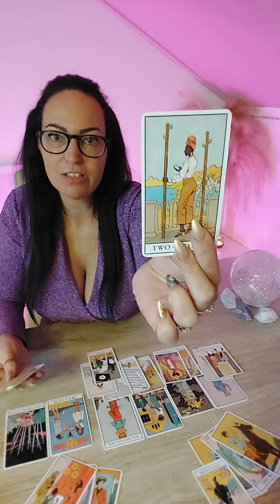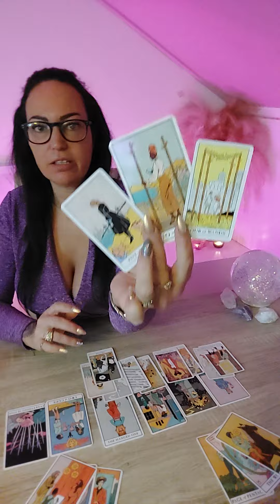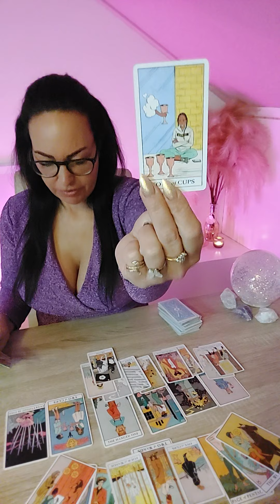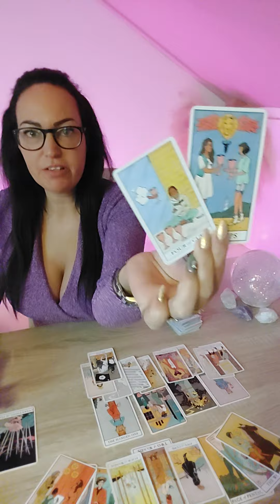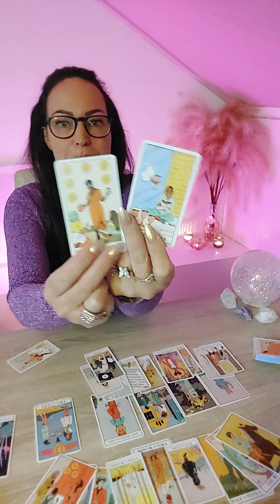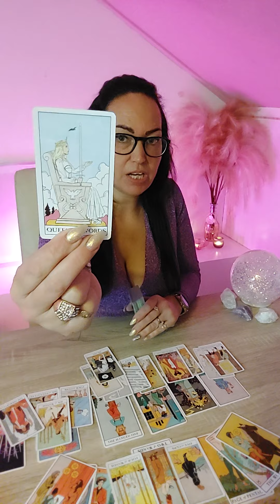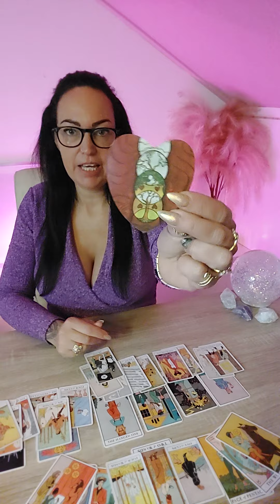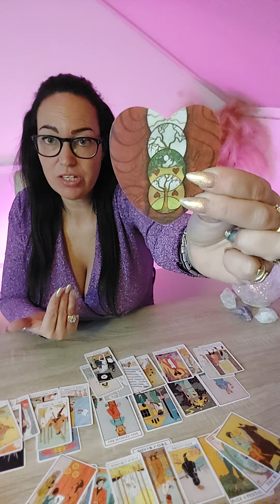💖Stier Communicatie en helderheid van een persoon waar je op heb gewacht deel 2